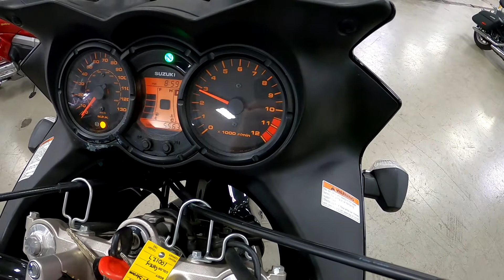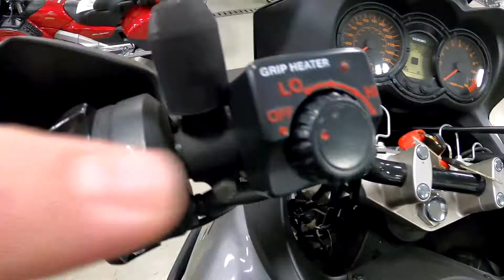2009 Suzuki DL650AK9 A7955@ iMotorsports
GIVI PANNIERS

HEATED GRIPS

HAND PROTECTORS

CENTER STAND

CRASH BARS

STOCK# A7955